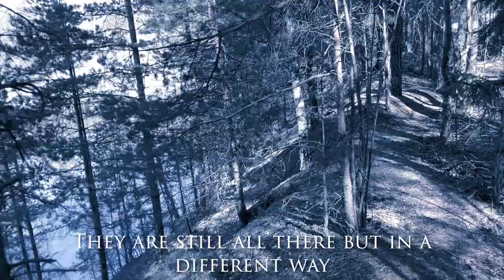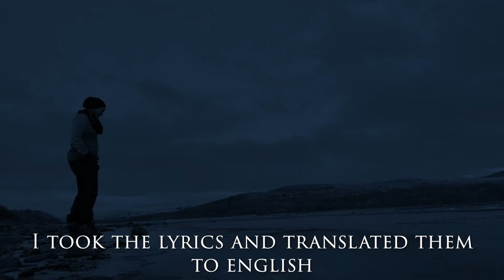HANGING GARDEN - Tales from the Skeleton Lake - pt2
HANGING GARDEN going into detail about selected songs from their forthcoming album "Skeleton Lake".

This time Riikka, Jussi and Toni talking about the title track 'Skeleton Lake', the third single from the album to be released on May 7th.